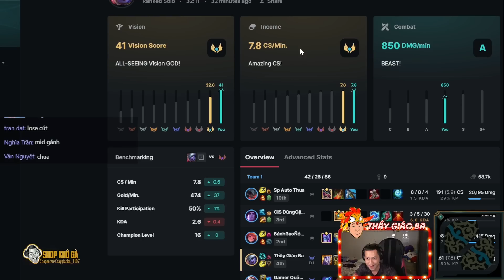TRUNG TRISTANA | LỐI ĐÁNH TÁO BẠO ĐẦY HOANG DÃ VÀ ĐỘT BIẾN KHIẾN THẦY BA TỰ TIN THỂ HIỆN CÁ TÍNH